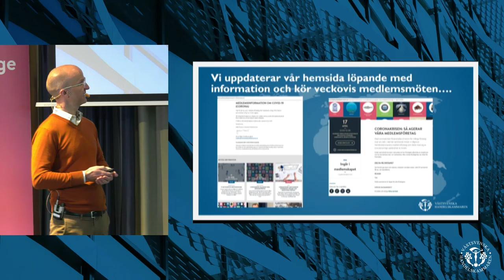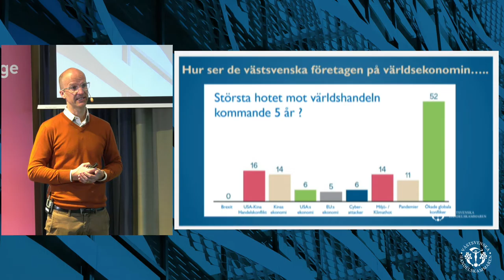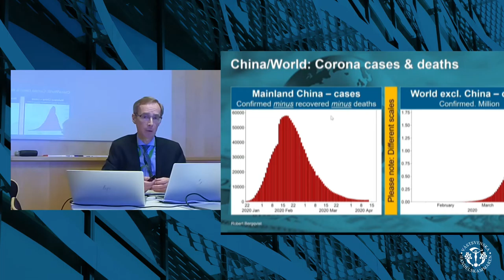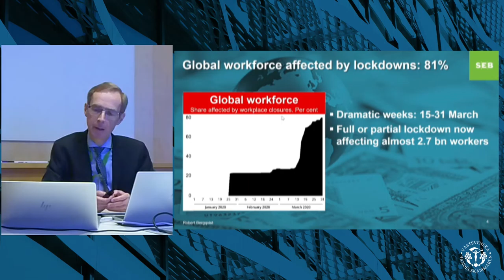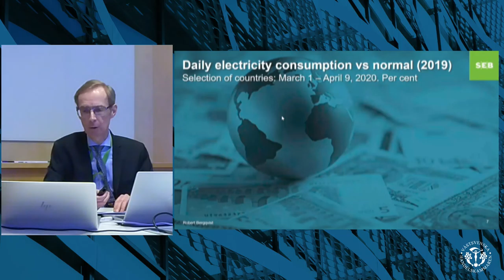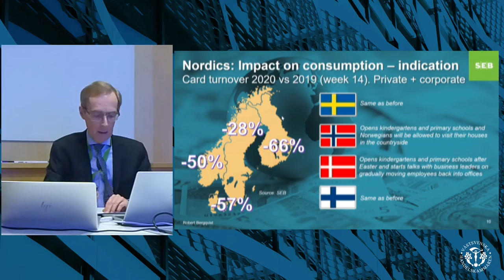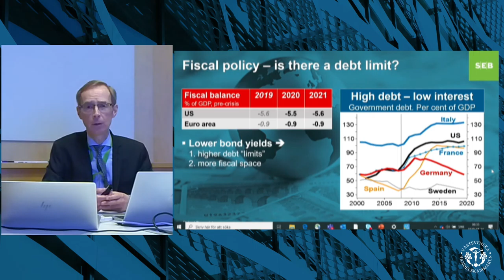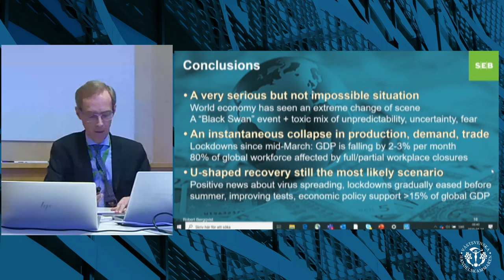Vi tar pulsen på världsekonomin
Coronaviruset har på kort tid fått enorma effekter för samhälle och ekonomi. Hur ser det ut i världsekonomin och världshandeln? Vad kan vi förvänta oss framåt och hur påverkar det ditt företag och din affär?

Föredragshållare

Robert Bergqvist, Chefsekonom / Chief Economist, SEB
Jesper Öhrn, Chef Handel & Internationell Affärsutveckling, Västsvenska Handelskammaren

Vill du komma i kontakt med oss?